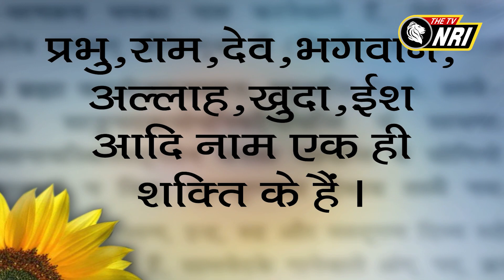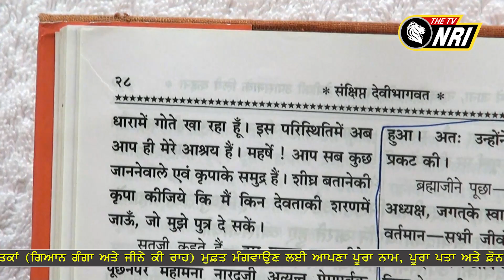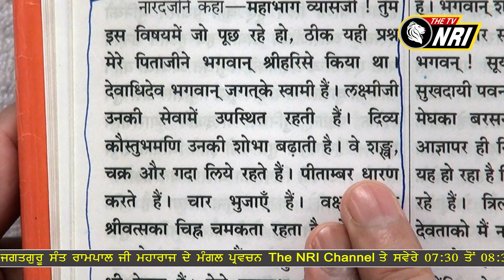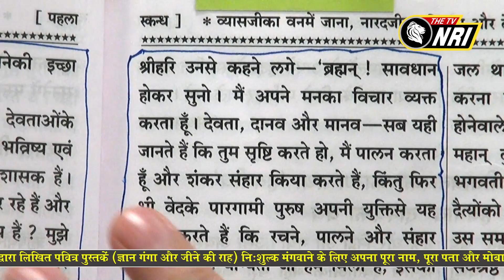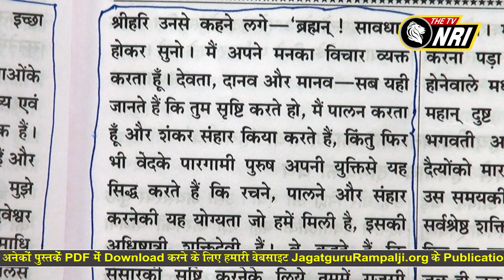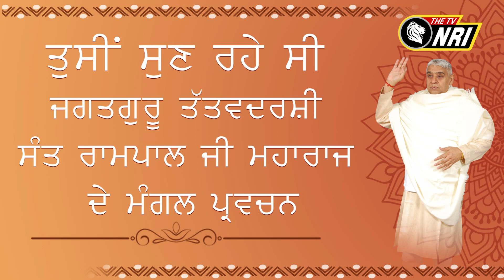Jagat Guru Tatvdarshi Sant Rampal ji Maharaj Satsang ||NRI AM 341